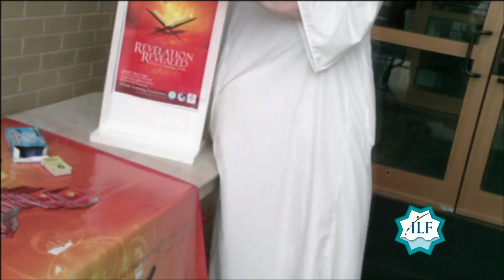ILF Revelation Revealed: Access to Quranic Arabic by Dr. Arif Hussain (Freestyle) @ IFS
Have you ever had a burning desire to understand the Quran in its original language? Have you ever wondered how amazing it would be to hold the key to the majestic stories of the Quran? Now you can begin your journey exploring the vast ocean of Quranic wisdom by studying the language of the Quran!

Islamic Learning Found...ation is pleased to present to you our new course entitled Revelation Revealed: Access to Quranic Arabic. This one weekend course will cover the fundamental verbal and grammatical constructs of the Quran as illustrated by a variety of representative verses. This analysis is further supplemented with a set of key vocabulary required for understanding the oft-repeated statements in the Quran so as to establish a strong literacy of the Quranic language.

Concepts covered in the class are taken from great books such as

-Al hulalu dhahabiyatu 'ala tahfatisunniyah bi sharhil muqaddamatil ajurrumiyyah (explanation of ajurrumiyyah)
-Binaa al-af'aal
-nahu al wadih
-tatbeeq an-nahwi
-tatbeeq as-sarfiy

and others!!